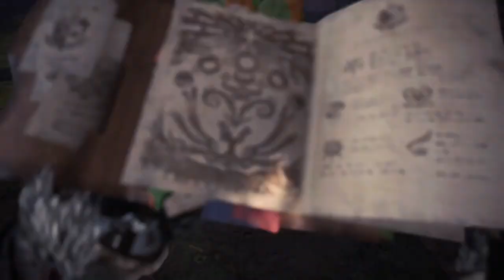MHW Iceborn : Find the augurfly gold crown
Few tips :

- Use the zoologist talent with the daily talent meteorologist, this way you have bad meteo conditions everytimes. Don't forget the voucher before you're eat.
- Use the mantle speed boost like a boss.
- You juste have to follow the path i do and hope to find it.

Sometimes the Augurfly also pop in replacement a dragonfly (that why i also check if it's just two dragonfly or dragon+augurfly but it's seem to be unusual).

P.S : I don't like ancien forest for doing it, it's too huge and complicated.